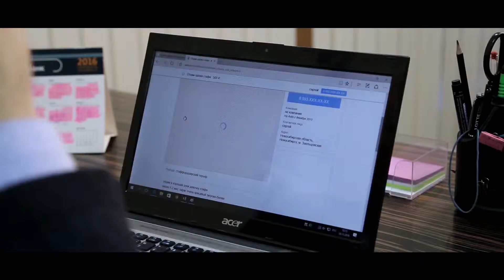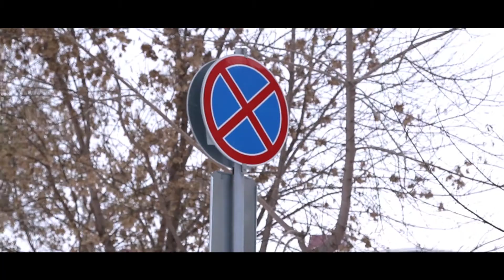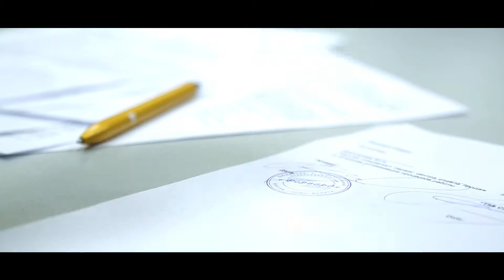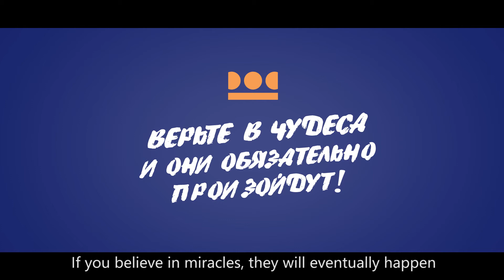Необыкновенное ЧУДО Expobank